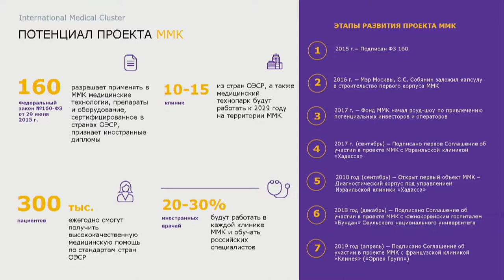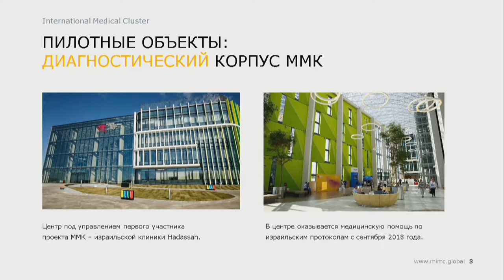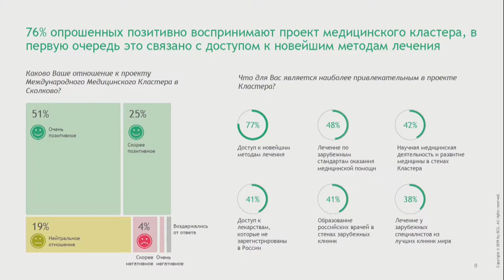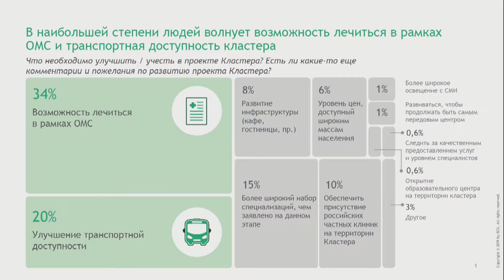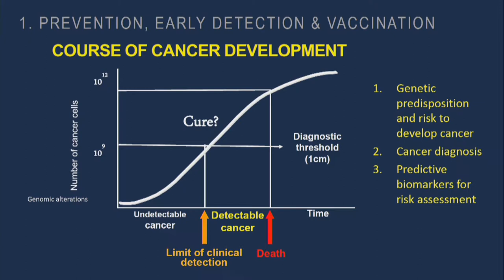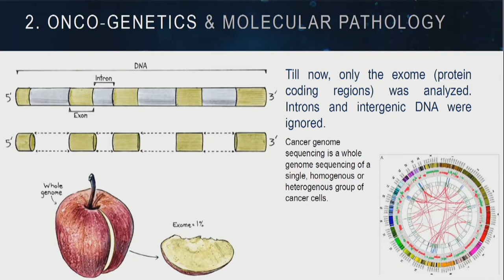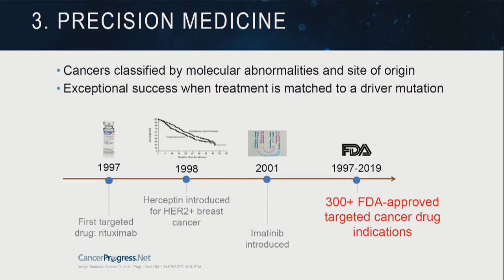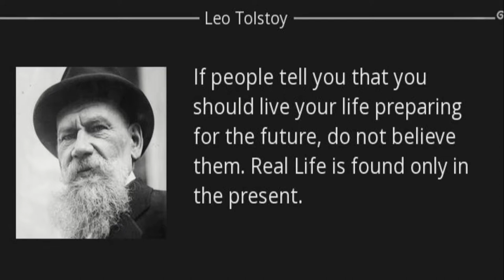MUF2019/ World clinics under one roof. Moscow Medical Cluster Experience/ 05.07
В сентябре 2018 года на территории Московского Медицинского кластера открылась израильская клиника «Хадасса» ― первая полностью иностранная площадка в России подобного рода. Специальный федеральный закон позволяет медучреждениям и специалистам государств ОЭСР работать по стандартам своих стран на территории кластера. «Особая медицинская зона» дает право зарубежным специалистам работать без специальных разрешений, не подтверждая своей квалификации, а также использовать медицинские технологии и препараты, еще не сертифицированные в России. Подобный режим позволяет Медицинскому кластеру теснее сотрудничать с мировыми лидерами в медицинской сфере: в приоритете ― кооперация и обмен опытом.

Как кластерная политика способна повлиять на развитие медицины в мировом масштабе?
В чем состоят ее преимущества и ограничения?
Как на медицинской сфере сказывается процесс глобализации?

Speakers:
- Mikhail Yugay, CEO, Skolkovo International Medical Cluster Foundation
- Zeev Rotstein, CEO, Hadassah Medical Organization
- Jheon Sanghoon, President and CEO, Seoul National University Bundang Hospital
- Elena Callay, CEO, ORPEA Russia
- Ekaterina Timofeeva, Partner, BCG

Moderator:
- Natalia Polushkina, Vice-President, CEO at Biomedial Cluster